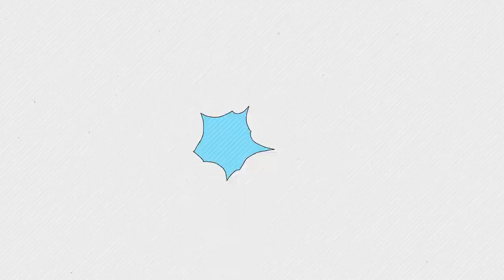黄维德围殴事件过17年！颧骨碎裂留旧伤，今51岁肿脸认不出，现遭报应活得不如狗#黄维德